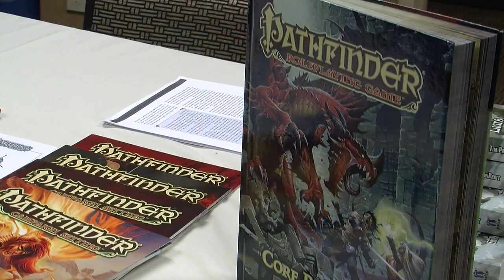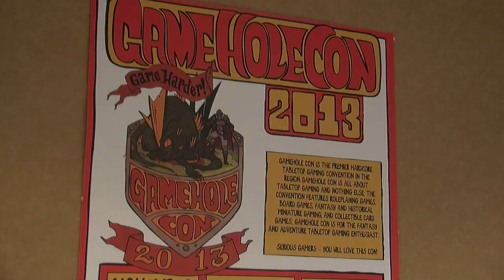Inaugural GameHoleCon a Definite Success